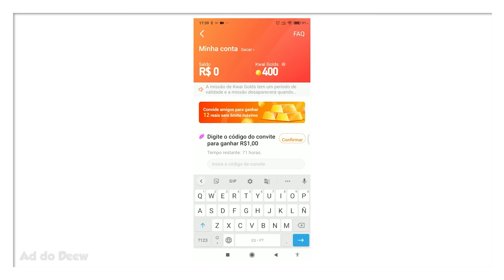Testando Bugs Que Quebram o Minecraft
🖖 Hoje testamos vários bugs do Tiktok, Youtube e Instagram para ver se eles realmente funcionam e se realmente quebram o Minecraft.

Forte abraço!

👉 Computador
Windows 10
32GB de RAM
Mouse Cobra